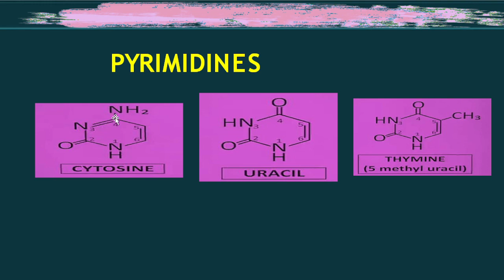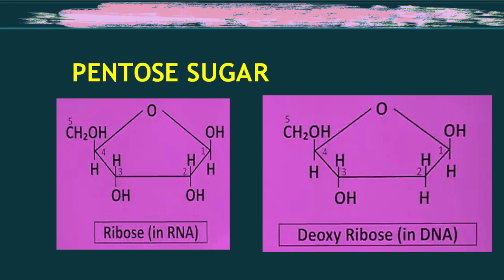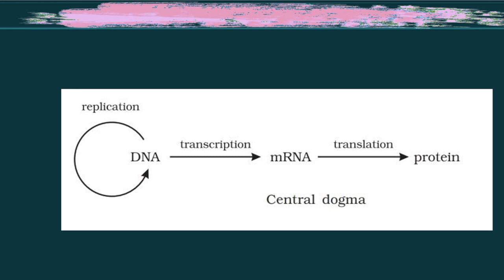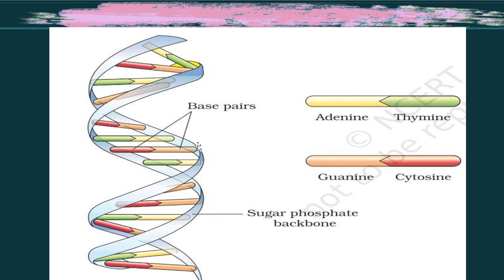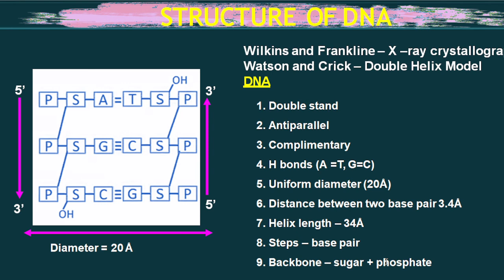What is DNA? Main characteristics of DNA & central dogma with structure Explanation in Hindi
WELCOME to  RS LIFESCIENCE Academy
This video includes details discussion  on What is DNA? Main characteristics of DNA & central dogma with structure Explanation  in Hindi| | biology (NEET/CBSE/NCERT)explanation of topic include in this video- NUCLEIC ACID (DNA AND RNA) Discovered by F. F. Meischer (1869) Polymer of Nucleotides
Nucleotide :- Nitrogen Base + Sugar + Phosphate
Nitrogen base – two types :- Pyrimidines (C, U, T) Purines (A, G) & Central dogma - replication, transcription & translation. STRUCTURE OF DNA - Wilkins and Frankline – X –ray crystallography
Watson and Crick – Double Helix Model. Double stand
Antiparallel
Complimentary
H bonds (A =T, G=C)
Uniform diameter (20Å)
Distance between two base pair 3.4Å
Helix length – 34Å
Steps – base pair
Backbone – sugar + phosphate
this video will be beneficial for all the life science exam, student who preparing for various life science exam like NEET, UGC-NET, GATE & various entrance exam like MSc. & Ph.D. & also helpful for class 9th, 11th medical class, BSc medical